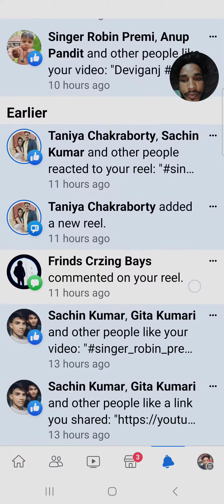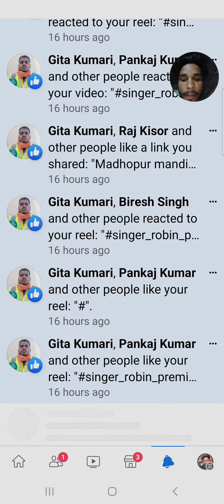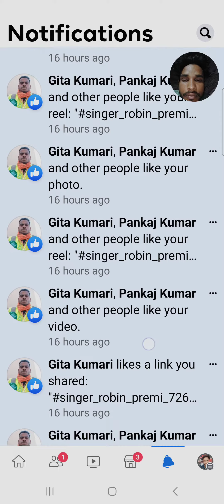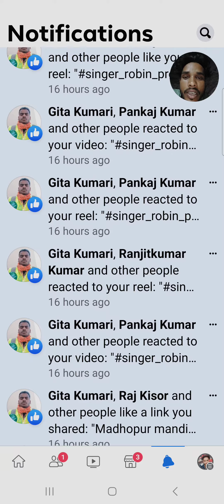कैसी मोहब्बत💘 है तेरीमहफ़िल में मिले, तो अंजान कह दियातन्हा🚶‍♂️ जो मिले, तो जान कह दिया…